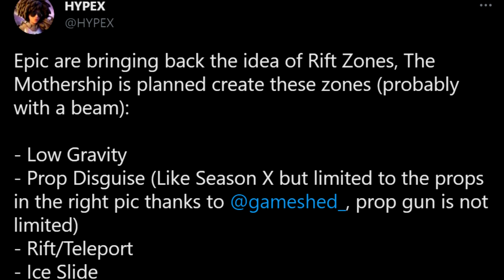FORTNITE: *NEW* RIFT ZONES ARE RETURNING SOON!| Fortnite Chapter 2 Season 7 News Commentary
Fortnite Chapter 2 Season 7 will be bringing back Rift Zones at some point through out the season! We know we will see Tilted Towers in some form return, I wonder if we will see any other POI like Starry Suburbs, Lazy Lagoon, Greasy Grove, Paradise Palms or Lucky Landing!

*What do you guys think about Rift Zones returning in Season 7?

--- What is Fortnite?: Fortnite is an online video game first released in 2017 and developed by Epic Games. It is available as separate software packages having different game modes that otherwise share the same general gameplay and game engine. The game modes include Fortnite: Save the World, a cooperative shooter-survival game for up to four players to fight off zombie-like creatures and defend objects with fortifications they can build, Fortnite Battle Royale, a free-to-play battle royale game where up to 100 players fight to be the last person standing and Fortnite: Creative, where players are given complete freedom to create worlds and battle arenas. The first two game modes were released in 2017 as early access titles and Creative was released on December 6, 2018. Save the World is available only for Windows, macOS, PlayStation 4, and Xbox One, while Battle Royale has been released for those platforms in addition for Nintendo Switch, iOS and Android devices -Credit for description of Fortnite: Wikipedia